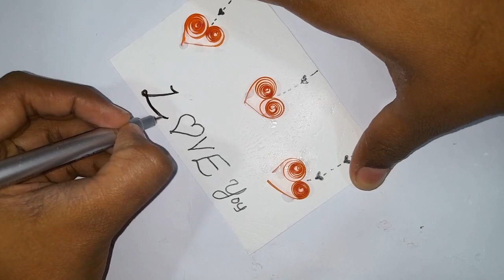How to Make Valentine's day Card/Greeting Card making for Valentines Day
Hello friends!

In this video I will show you how to make a very beautiful Valentine's day Card in a very simple way.